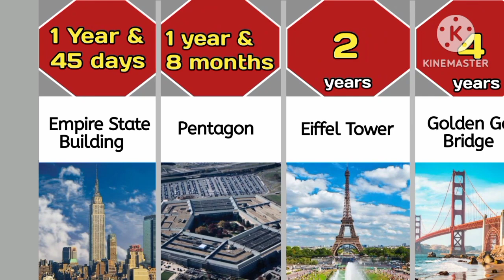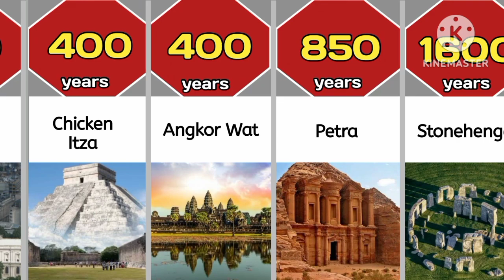How long Famous structures took to Built |Comparison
Qeuries:
how long did famous structures take to build
famous structures that took the longest time to build
what structures took the longest to build?
size comparison
amazing structures in history that took years to build
comparison
building size comparison
ancient structures
famous structures
longest structures ever built
structures are built
how long did it take to build eiffel tower
structures
height comparison
how long did it take to build the empire state building
size comparison
speed comparison
comparison
comparison video
comparison videos
probability comparison
size comparison
speed comparison
comparison
comparison video
comparison videos
probability comparison
how long did it take to build the
Eiffel tower
taj mahal
Great wall of china
White House
Birmingham palace
Big Ben clock tower
empire state building
twin tower )